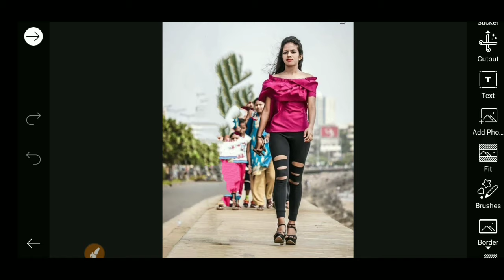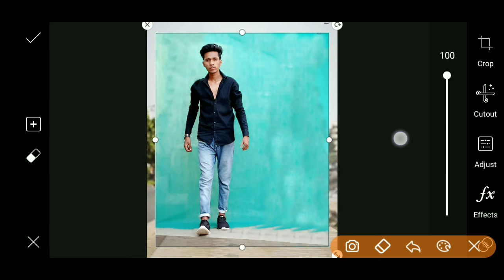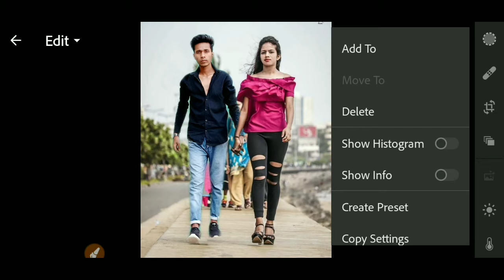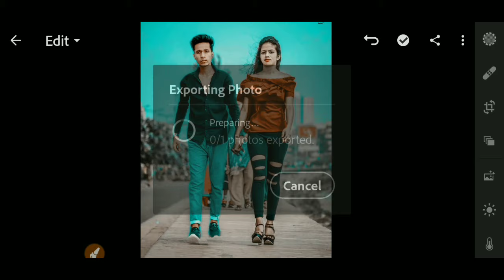Joint Your Photo With Any Girl in One Click | Picsart Photo Editing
Hi Guy's .

Photo Background remove website link

Girl & PRESETS Background Download..